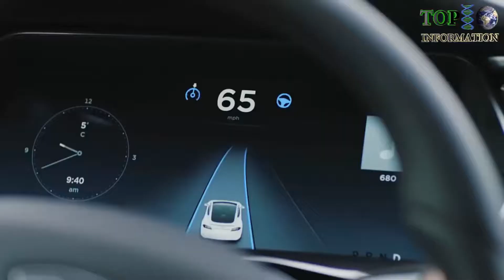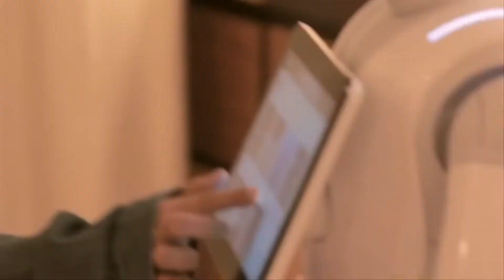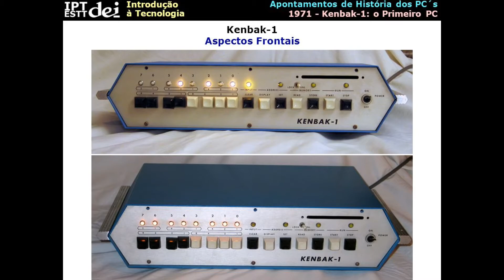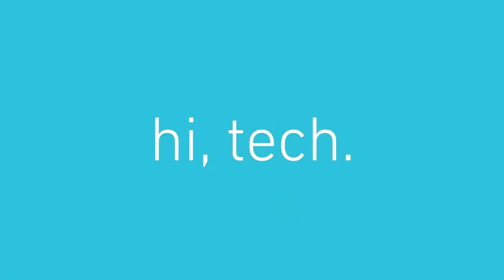SoftBank's Pepper, the first home robot.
Robots will be in our homes, helping us out with our day to day lives. The robot invasion starts with Softbank's Pepper, the first humanoid robot that can perceive human emotion? When will Pepper be available, how much will he cost, watch and find out!!